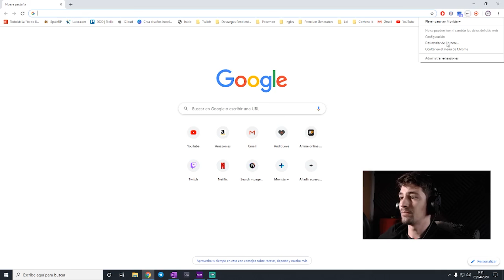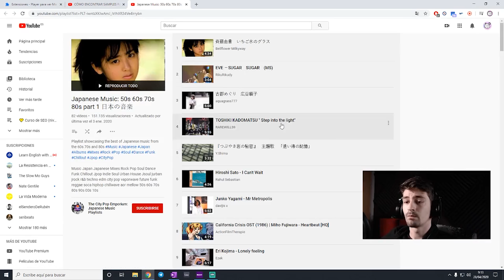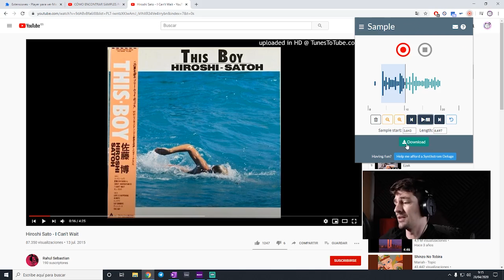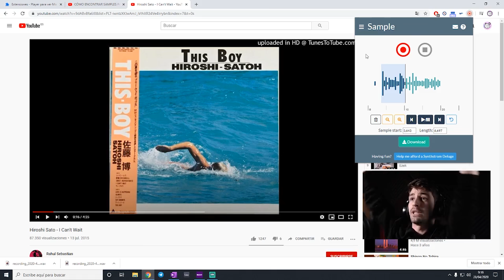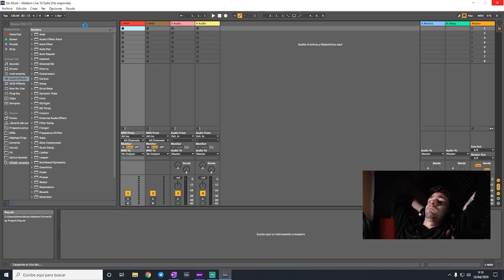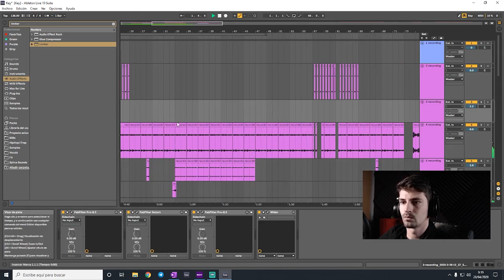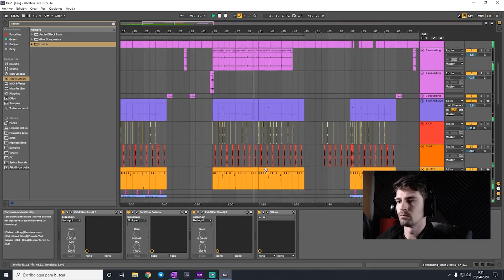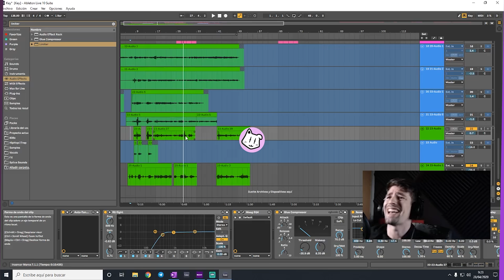SAMPLEAR en GOOGLE CHROME | La mejor extensión.😮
Como samplear en Google Chrome, si, en esta ocasión voy a enseñarte la extensión definitiva. Ya seas beatmaker o creador de contenido, esta herramienta te permite grabar cualquier fuente de audio que este sonando en tu navegador!.

Una vez grabes el sonido que te interesa solo tienes que meterlo en Ableton, Fl Studio o tu DAW de preferencia.

Quédate y te enseñare un ejemplo de que puedes hacer con esta maravillosa herramienta.😋

Toda la música del vídeo por "TheTomcatMind Beats"